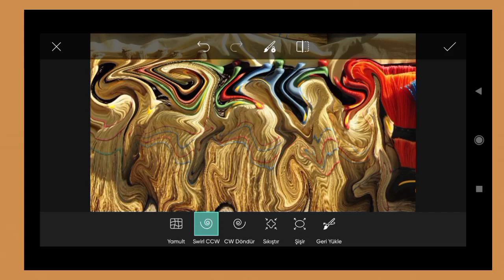How To Joint Picture Editing ##106